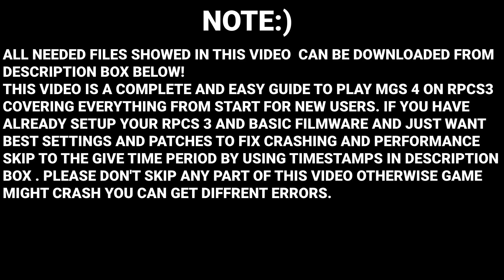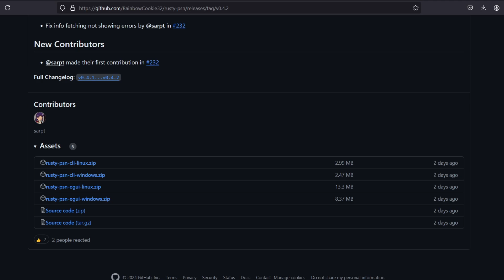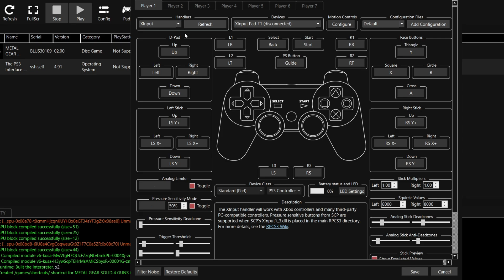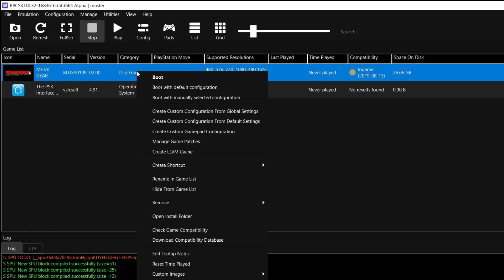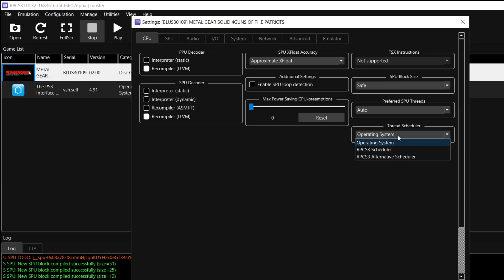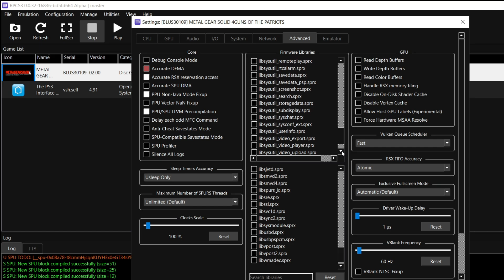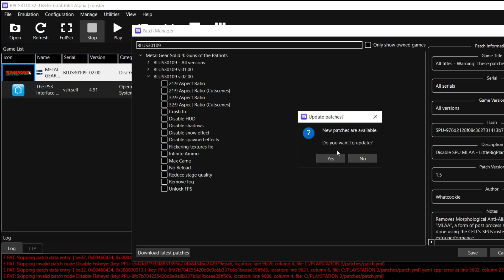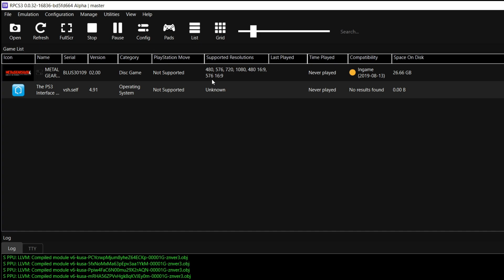Easiest Guide: How To Play Metal Gear Solid 4 on PC | RPCS 3 | Beginner's friendly | No Crashes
Easiest Guide: How To Play Metal Gear Solid 4 on PC | RPCS 3 beginner's friendly. all crashes fix and best performance.
so here is a complete and a simple guide to how to play mgs 4 on pc using rpcs3 emulator showcasing every thing step by step from beginning , covers best settings and important patches to fix crashes and freezes while also getting best performance. works on any pc , gpu .
this type of videos takes a lot of efforts to make. consider following the channel and buying the channel membership to support me.
! I do not promote any piracy !
credits to 7k master for the intro 0:10
:TIMESTAMP:
0:00 note and intro
0:45  needed files to download
2:45 setup the rpcs 3 emulator
3:58 setup keyboard or controller
4:50 installing mgs 4
5:50 (if needed) how to update game to 2.00 version
7:30 all best settings explained (important)
10:00 important setting to fix cutscenes
11:10 installing important patches
13:05 launching the  game and general crashes solution
14:20 inside game and outro
14:50 little bit of gameplay
15:50 blackout and thanks to channel members.
OFFICIAL PARTNERS: 📦.  . gog games.com DRM free official games GREEN MAN GAMING : genuine website to buy games at lowest prices =
TIMESTAMPS
0:00 low settings fsr 3 frame generation
2:20 medium settings fsr 3 frame generation
4:20 high settings fsr 3 frame generation
6:20 RIP): ultra settings fsr 3 frame generation
MY DEVICES AND SOFTWARES:
XBOX SERIES S 512GB
laptop - Hp pavilion gaming
CONTROLLER: XBOX SERIES S CONTROLLER , 360 CONTROLLER!
Editing Software: vegas pro 21
Recorder : OBS studio
FRAMERATE ON SCREEN :  RIVA TUNER
laptop specs: gtx 1650 {Laptop}
16gb memory
 Ryzen 5 5600h
 512gb nvme ssd.
windows 10.
if you have any question please leave it in comment box i will reply as fast as i can